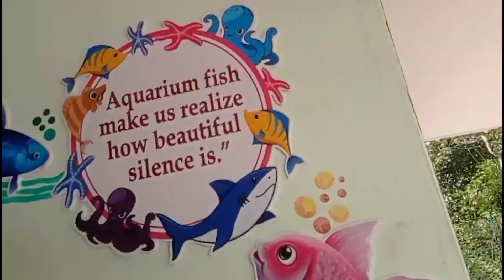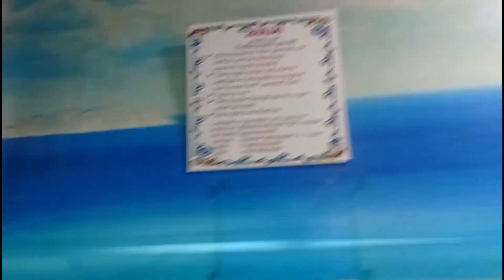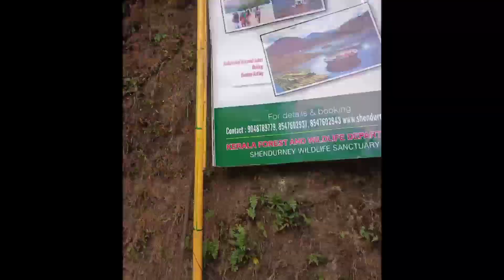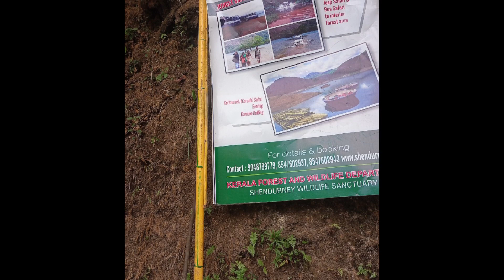Thenmala dam#Kallada dam#Shendurney wildlife sanctuary Thenmala ecotourism# Kerala#kollam